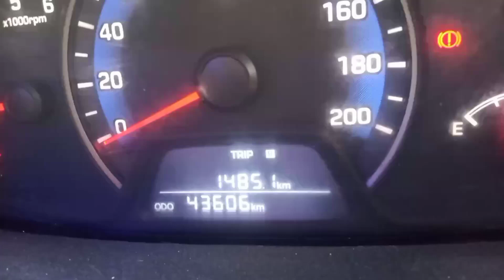Hyundai Xcent Chasis Number Location With VIN Plate..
Where is the Hyundai Xcent Chasis Number and VIN Plate location..